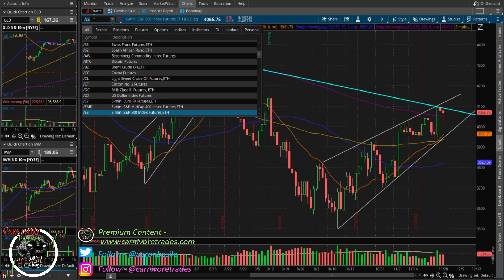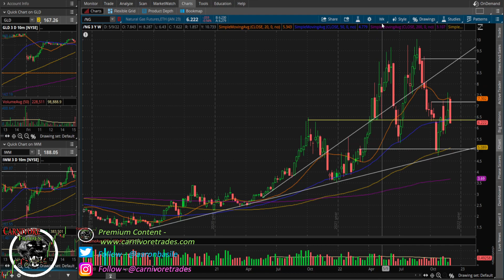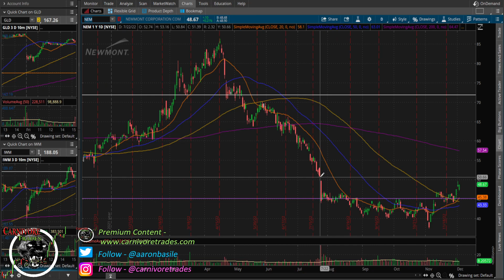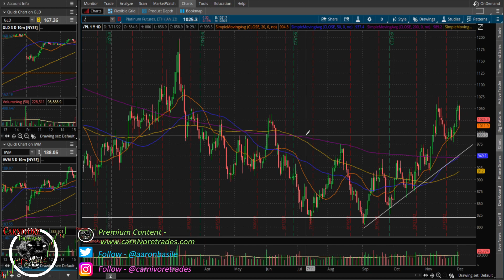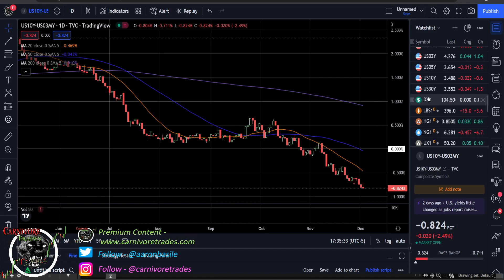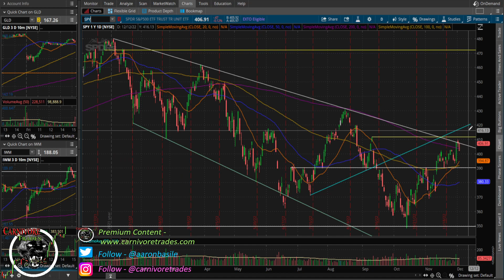This Week In Charts Episode 85: Bond Market Divergence Red Flag To Stock Market Rally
US Treasury yield curve divergence versus the US stock market rally. Fed will hike rates another 50 basis points at the next meeting. Problems at Credit Suisse getting worse?

Send Bitcoin to: 1N5iDrazojYX5rWxmoyp982RDXJzJrFoPC
Send Ethereum (ETH) to: 0x748dD59fA5d5dF80E8C0038DD4F60DAb810fe61a
Send Litecoin to: MW7g44j5FX9CYEkvfPvxsW5dFjHY84yup4
Send DASH to: XuEEhWptwf1XxP2nFYQxmBfBBJYehqRoBJ
Send Zcash (ZEC) to: t1MGcxyWpiH6JeyF9nnWHw9poRpvTW4PT6S
Send Bitcoin Cash (BCH) to: qr7mp7f053rwnpxalxljl3f9x5tulzv53ya88d7wch